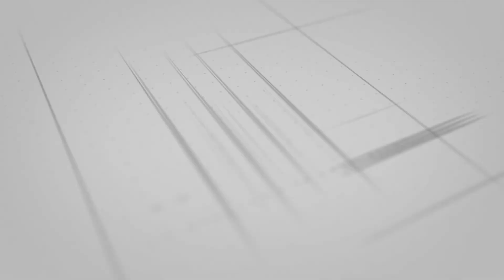Appartement à VENDRE sur Tubize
Magnifique duplex 3 chambres + garage à Tubize